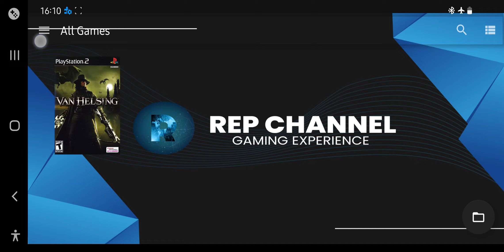Van Helsing PS2 Gameplay HD (AetherSX2) res (2.5x) SD855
im using aethersx2 new update 30 oct.
this game is good similiar to that devil may cry using gun and melee weapons to fight .. i can play at 2.5x res while records
if you are a van helsing fan you have to try this game.

if you want me to test another video then let me know.

Games : Van Helsing

Controller : X3 Bluetooth Controller

Device : Samsung Galaxy Note 10
Ram : 8Gb

Recording Tools : Screen Recorder Made by samsung